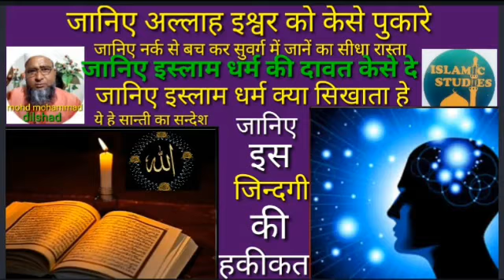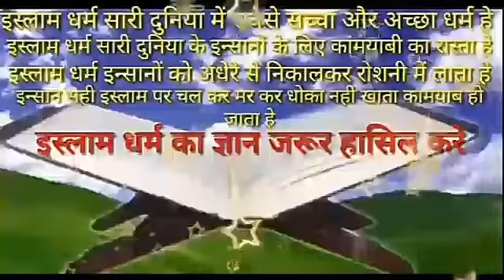allah ko kaise pukare bhagwan ko kaise prapt karen ishwar ko kaise prapt kare parmeshwar ko kaise ja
allah ko kaise pukare musibat me allah ko kaise pukare bhagwan ko kaise prapt karen bhagwan vishnu ko kaise prapt kare ishwar ko kaise prapt kare ishwar ki kripa kaise prapt kare parmeshwar ko kaise jane parmeshwar ko kaise khush kare islam ki dawat dene ka tarika